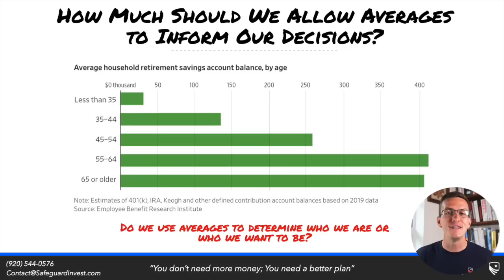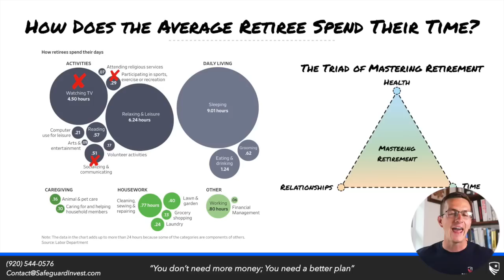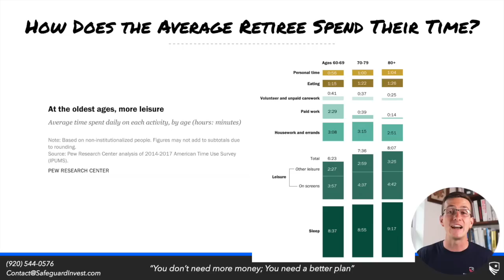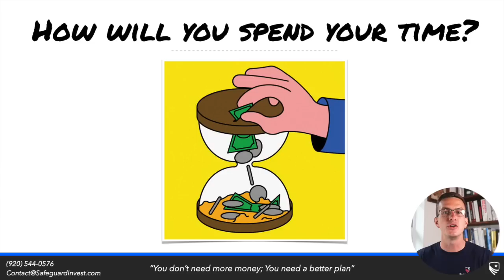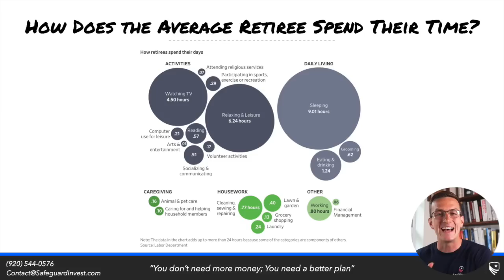How the Average Retiree Spends their TIME... ⏱ (Alarming Data?!)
Do you have a retirement plan that focuses both on the financial and non-financial factors that matter to you?

How does the average retiree spend their time in retirement? The data may surprise you...

Timestamps:
0:00 How Does the Average Retiree Spend Their Time?
1:31 What Does Average Mean For You?
2:51 Does this Match Up With the "Good Life"?
5:41 How Will You Spend Your Time?
6:28 A Lesson From One of History's Greatest Investors

Safeguard Wealth Management is an SEC Registered Investment Advisor. Safeguard Wealth Management is not an insurance provider.